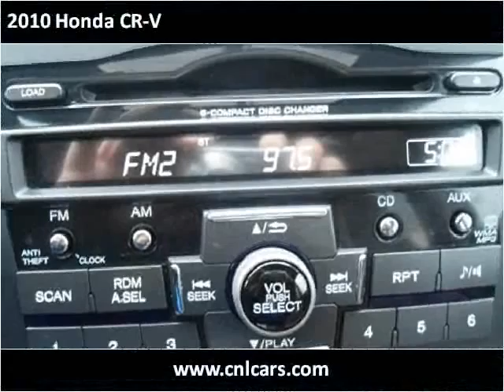2010 Honda CR-V Used Cars Louisville KY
This 2010 Honda CR-V is available from Craig and Landreth Cars - Fern Creek.